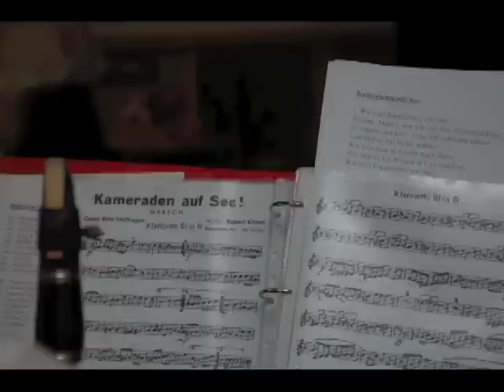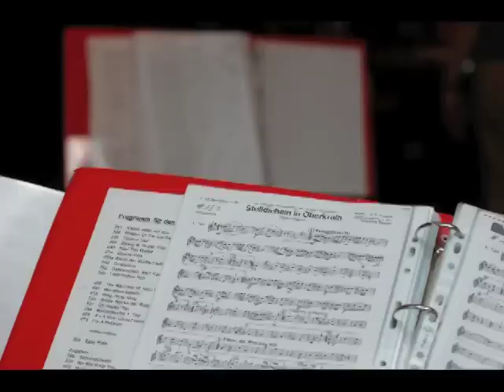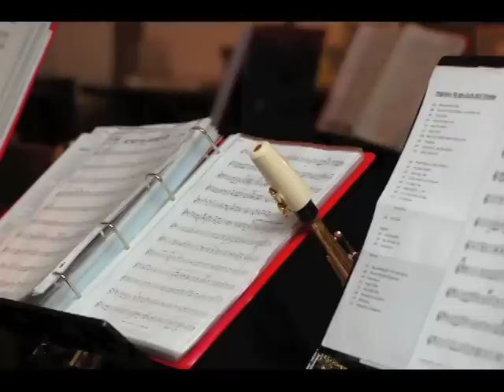Blasorchester Molfsee - 2011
Blasorchester der Freiwilligen Feuerwehren des Amtes Molfsee
Orchesterleitung: Jens Dettmer
Musikalische Leitung: Jan Siwy
Flintbek